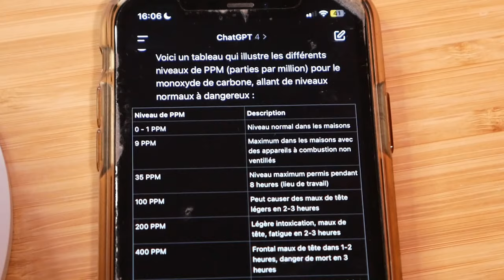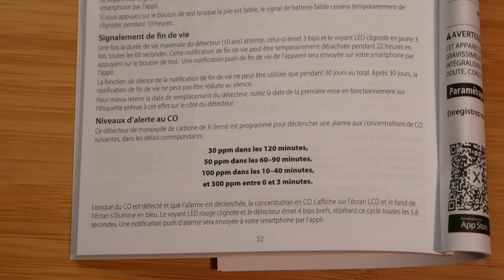Un DÉTECTEUR de FUMÉE 2 en 1 Connecté ! X-Sense SC07-WX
Découvrez le X-Sense SC07-WX, un détecteur de fumée et de monoxyde de carbone connecté, conçu pour offrir une sécurité domestique optimale avec sa connectivité Wi-Fi et des alertes mobiles via l'application X-Sense Home Security. Ce dispositif assure la tranquillité d'esprit grâce à une batterie durable, la possibilité de partage avec la famille et les amis, des notifications préventives en cas de niveaux élevés de CO, et un suivi historique pour une surveillance continue de la qualité de l'air chez vous. Avec une installation simple et une garantie de 10 ans, le X-Sense SC07-WX est un choix intelligent pour une maison sûre.

Produit de la vidéo:
• X-Sense SC07-WX
• Boutique Amazon X-Sense

► Mon setup:
• Siège (Hinomi X)